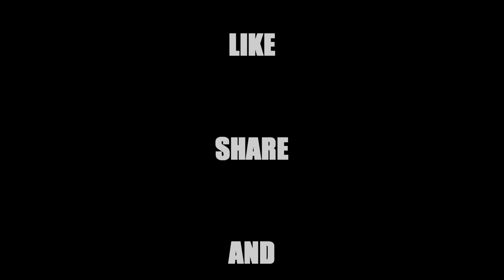Pooter Prank Episode #1 "Walmart"